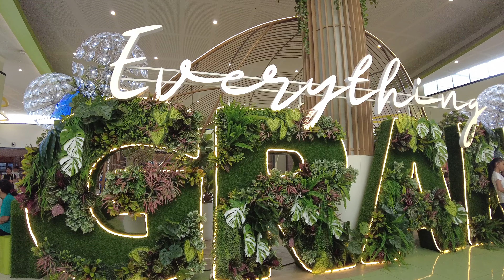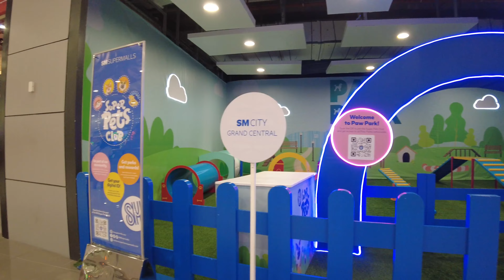Beautiful Mall in Caloocan | SM Grand Central Full Walking Tour | Philippines | 4K | ETV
SM Grand Central is located in Caloocan City, opened on 26th of November 2021. This mall offers unique shops, nice architecture, convenient parking and more! I hope you enjoyed the video.

00:00 Intro
00:14 UG supermarket
04:17 L2 footwear, uniqlo
05:53 L2 pay parking
08:40 L3 restaurants, sports, old town
14:08 L4 foodcourt
18:22 L5 playground, mini garden, wellness